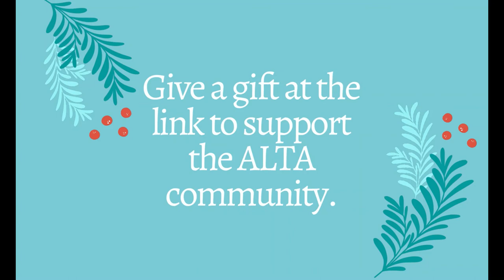A Message from 2021 Mentee Jenna Tang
*Please note that this video includes background music. The video is captioned.

Don't miss this message from ALTA mentee Jenna Tang!

It's been another challenging year for us all. But through it all, we are honored to be able to continue to bring our community together and make us stronger. Even during a time when we have had to stay apart, we are glad to be able to come together, again and again.

No matter what the world throws at us, we want ALTA to be there for you. Help us build into this world: We're raising $12,000 this winter to make sure that ALTA will be around for years to come. We know it's ambitious, and we know we need you to do it. Make a difference this winter, and give today.

Consistency. Continuity. Community. We can't do it without you.